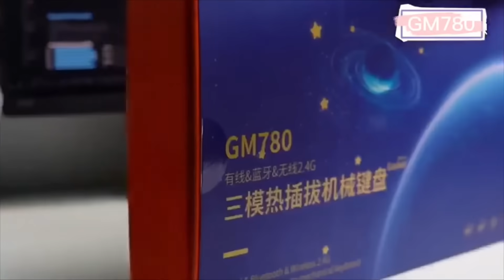Bàn phím cơ NEWMEN Gasket Mount GM780 | PATECH TV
BÀN PHÍM CƠ KHÔNG DÂY DUAL MODE GASKET NEWMEN GM780 / GM980
LÀM MỚI SỰ HIỂU BIẾT CỦA BẠN VỀ PHÍM CƠ

🔴🔵🔴Bàn phím cơ Gasket đầu tiên của NEWMEN! Bàn phím cơ Gasket đầu tiên?  Nhấn mạnh điều này NEWMEN muốn truyền đạt rằng  Newmen đã tiến một bước dài vào thế giới Bàn phím cơ tùy chỉnh, cũng đồng nghĩa rằng Newmen đã vươn tới phân khúc Bàn phím cơ cao cấp. 🔴🔵🔴
💠 Ba chủ đề lần này được thổi hồn vào loạt bàn phím cơ Gasket của NEWMEN tượng trưng cho sự sáng tạo của NEWMEN từ núi non, cảnh vật đến vũ trụ bao la, từ sự sống tới linh hồn,...
✡️ Nebula - Vũ trụ huyền bí
✡️ Sunset clouds - Mây hoàng hôn
✡️ Sunrise light - Ánh bình minh
✡️ Starry Sky - Đêm đầy sao Van Gogh
🌟𝗡𝗘𝗪𝗠𝗘𝗡 - 𝗣𝗛𝗢𝗡𝗚 𝗖𝗔́𝗖𝗛 𝗧𝗛𝗢̛̀𝗜 𝗧𝗛𝗨̛𝗢̛̣𝗡𝗚 🌟

và theo dõi các video cập nhật!

PATECH TV ra đời nhằm mục đích giới thiệu đến mọi người những sản phẩm mới, những công nghệ mới, những model đang làm mưa làm gió trên thị trường IT và phụ kiện di động. PATECH là nhà phân phối chính hãng độc quyền các thương hiệu sản phẩm công nghệ ở Việt Nam gồm: Newmen, Pisen, Golden Field, Zidli, Protos, Yison, DTBG, iThink, Xdoria, Tigo...
Đến với PATECH để trải nghiệm những sản phẩm hấp dẫn, độc đáo, thời trang phục vụ cho cuộc sống hàng ngày của bạn.

theo dõi video mỗi ngày!